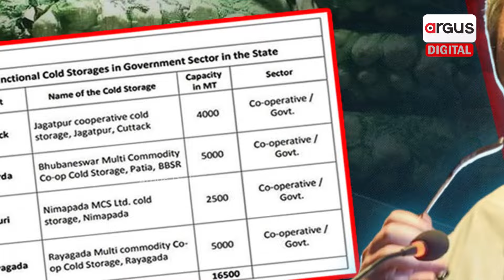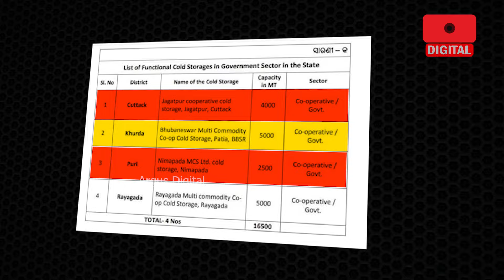Shocking! BJD Established Only 4 Cold Storages During 24-Year Tenure in Odisha | Farmer Problem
ରାଜ୍ୟରେ ମାତ୍ର ୪ ଶୀତଳଭଣ୍ଡାର କରିଛି ବିଜେଡି । ଏବେ ଖୋଲିଗଲା ପୋଲ, ଉତ୍ତର ଦେବେ ବି ନବୀନ ବାବୁ ?